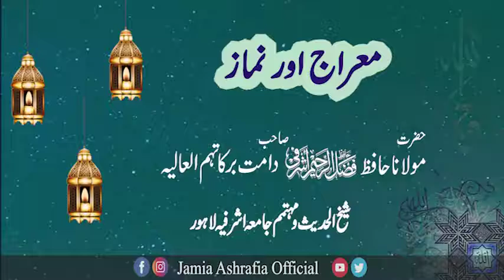ماشاءاللہ ماشاءاللہ ماشاءاللہ بہت خوب جزاک اللہ خیر حضرت جی